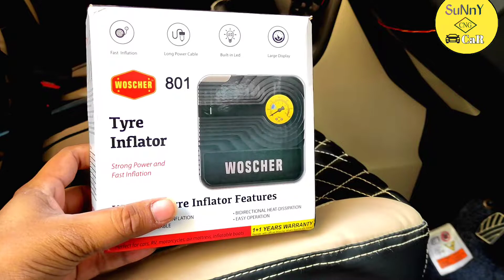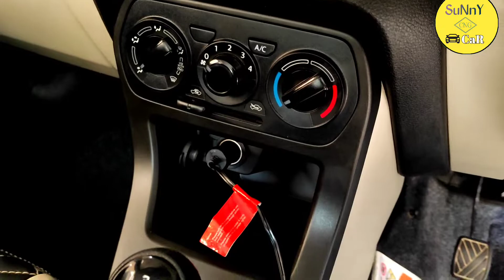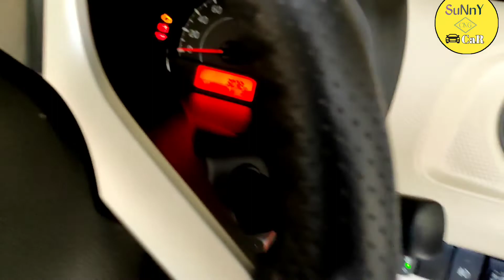car inflator air pump | car inflator review | woscher tyre inflator